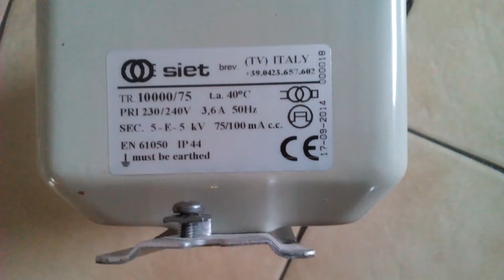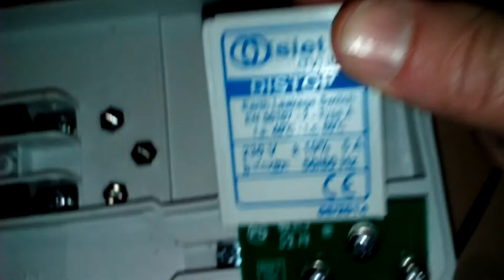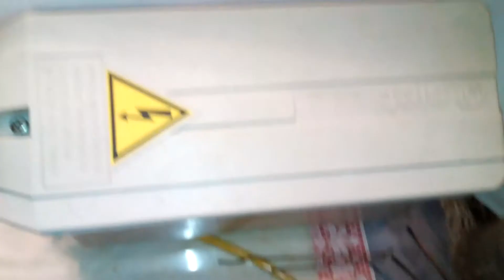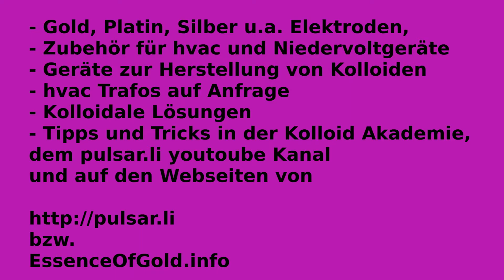Distop entfernen von Hochvolt Trafo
Achtung. Nachahmung auf eigenes Risiko. Ich übernehme keine Haftung für irgendjemand, der unsachgemäss mit Hochvolttrafos umgeht. Da die Hochvolt Unterwasser - Plasmafunken Methode eben gerade den Funken benötigt, um Kolloide durch Verdunsten herzustellen, ist der Distop Funkenschutz hinderlich.